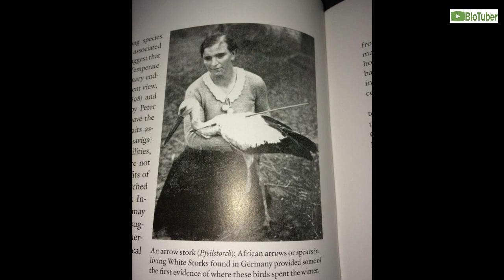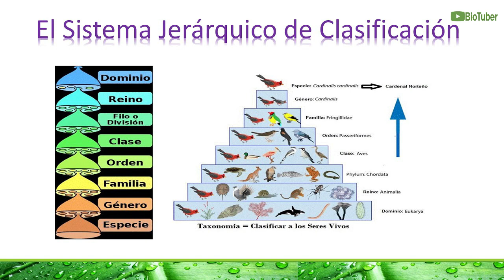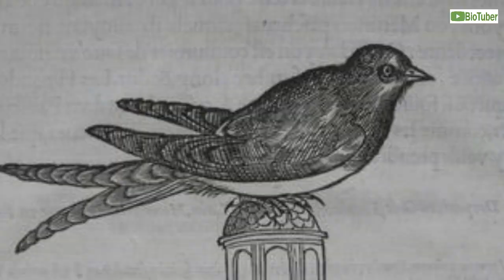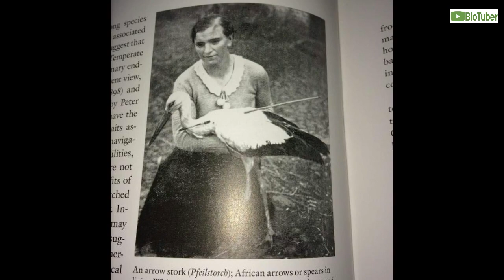El misterio de las Migraciones - Una Cigüeña con una lanza atravesada ayudó a resolverlo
¿Cómo es que una cigüeña con una lanza africana, ayudó a resolver el misterio de las migraciones?

Pfeilstorch es el termino que se utiliza para indicar que una cigüeña fue herida durante su migración en África y vuelve a Europa con una flecha o lanza en su cuerpo.

Era el año de 1822 cuando se registró en una provincia al norte de Alemania (Rostock) la primer captura de un ejemplar con estas características.

Antes de ello diversos personajes como Aristóteles, Carlos Linneo, Charles Morton o Pierre Belon trataron de dar explicación al fenómeno de las migraciones.